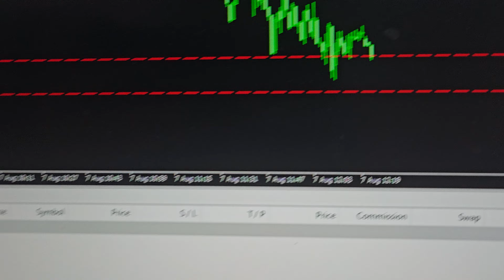BEWARE OF FUNDEDNEXT. this will happen to you when you get funded!!!